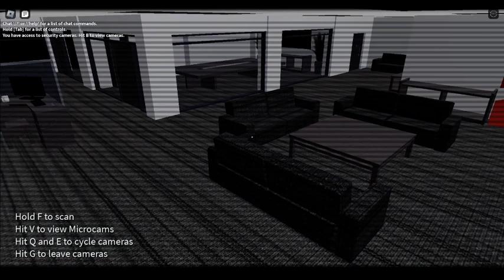Entry Point: Daily Challenge (11/11/23)